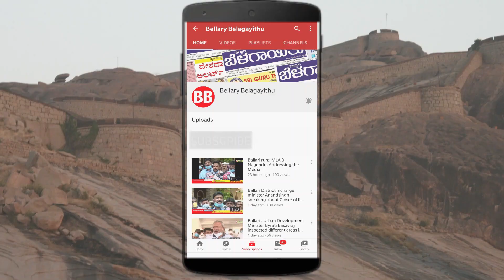Give MLA Ticket For Diwakar Babu: Rice, Oil Mill Hamalis Press Meet | Ballari | Bellary Belagayithu